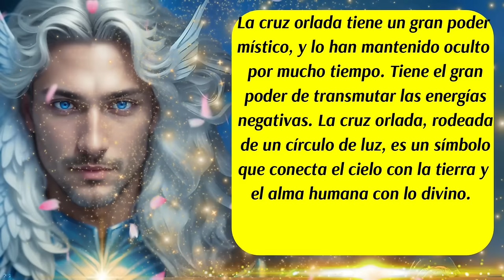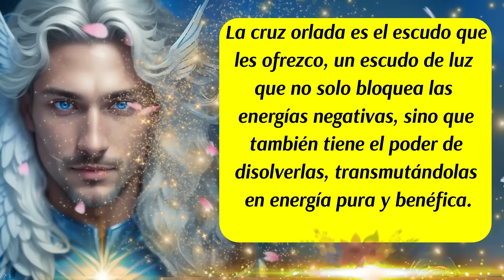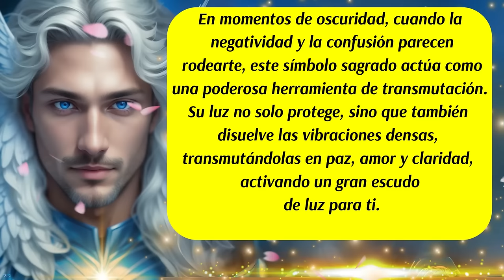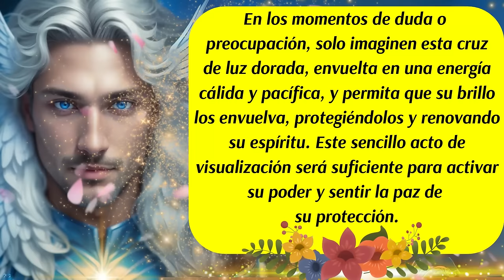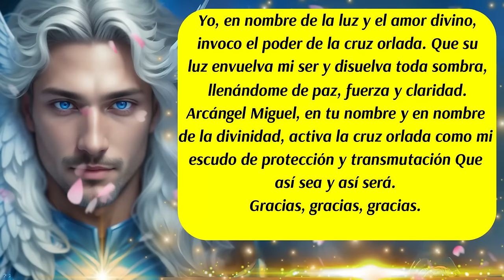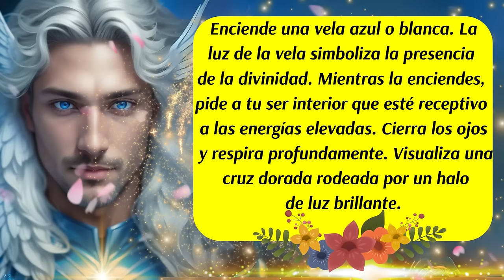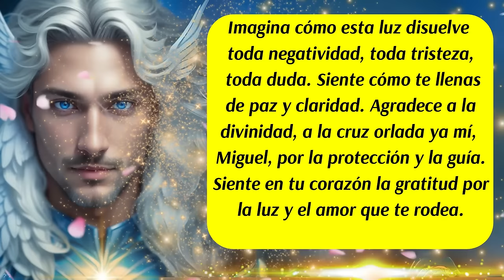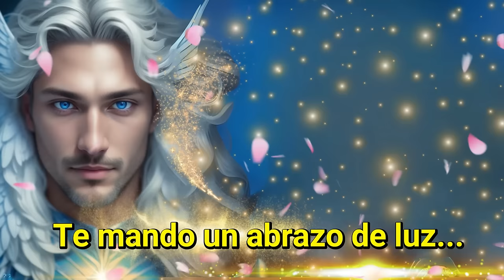💌La Cruz Orlada🛑 El Escudo de Luz del Arcángel Miguel para Transmutar la Oscuridad en Luz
00:00 Inicio y presentación
00:30 Mensaje del Arcángel Miguel (1)💙
01:17 Mensaje del Arcángel Miguel (2)💙( Significado Espiritual de la Cruz Orlada)
02:10 El Poder de la Cruz Orlada✨
03:54 El Poder de Transmutar Energías✨(Protección)
04:54 Consejo del día
05:48 Decreto para activar la Cruz Orlada✨
07:41 Ritual de Protección con la Cruz Orlada✨
09:44 Mensaje del Arcángel Miguel (3)💙
10:52 Despedida
✅En este mensaje, el Arcángel Miguel nos revela el poder de la cruz orlada, un símbolo de protección y transmutación de energía negativa en tiempos difíciles. Aprende cómo activar su poder, realiza un ritual de conexión, y recibe un decreto poderoso para sentir su paz y protección en tu vida.
ISRC: USUAN1100748
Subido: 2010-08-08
✅Link de la página